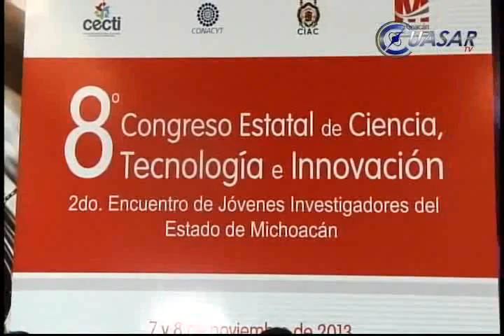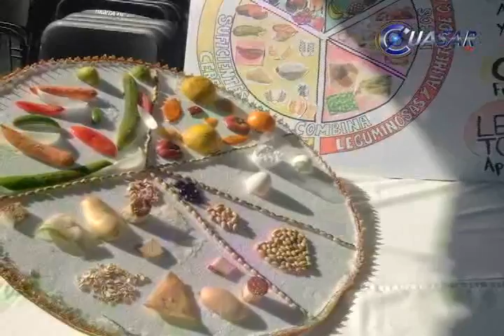Noticias de Morelia y Michoacán en breve, CuasarTv 7 de Noviembre del 2013